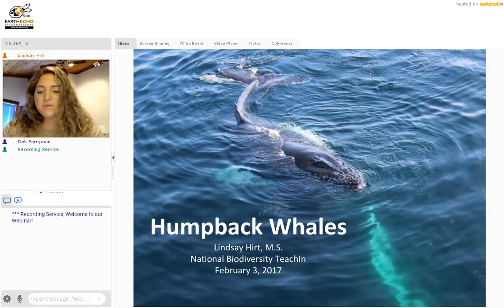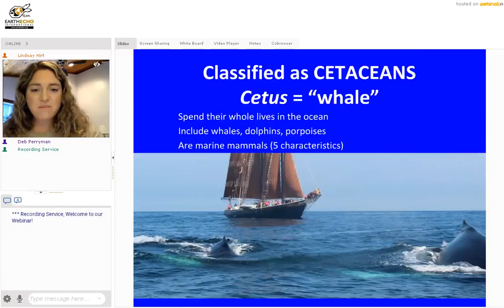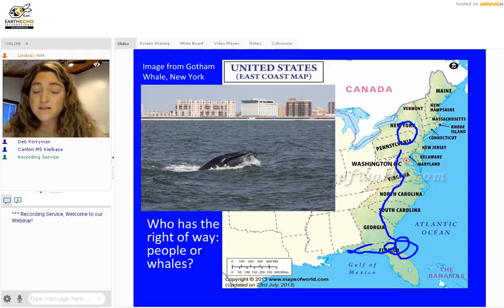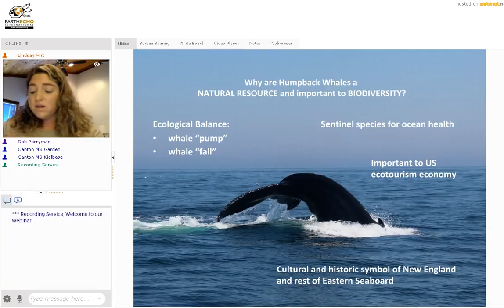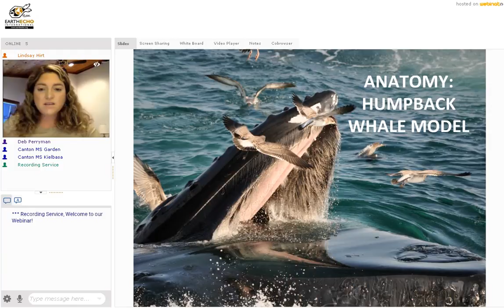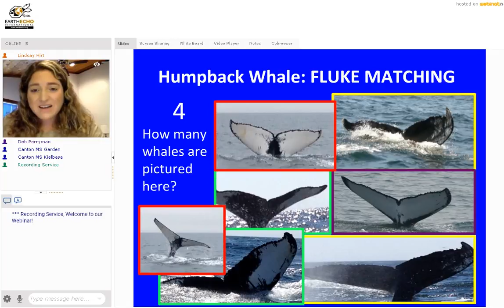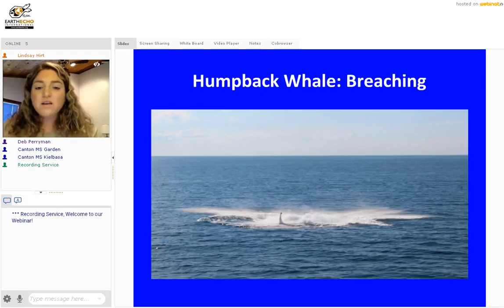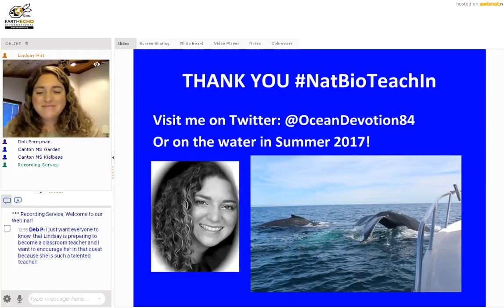Hooray for Humpbacks! | 2017 | NBTI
Whale expert Lindsay Hirt discusses the incredible Humpback Whale